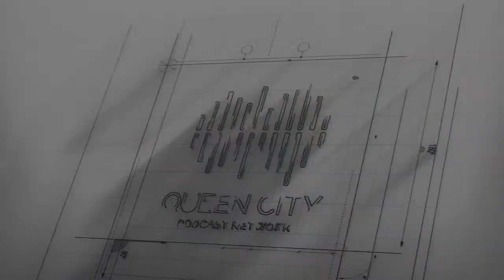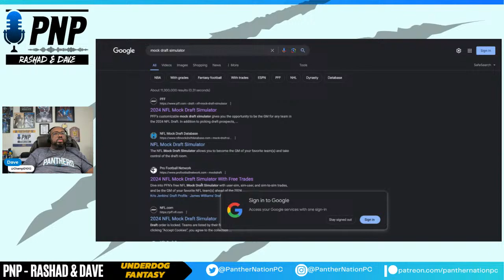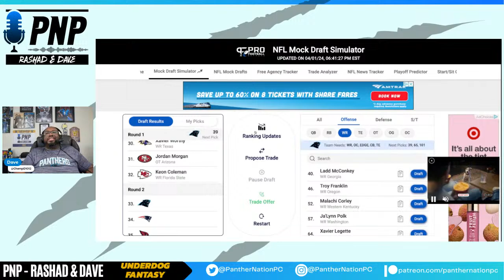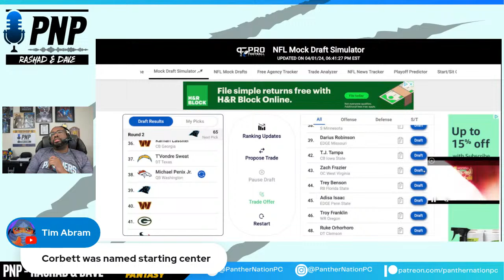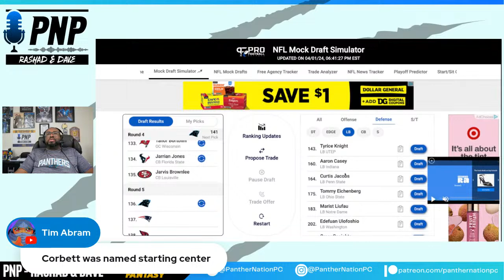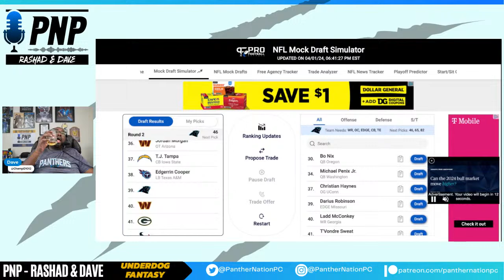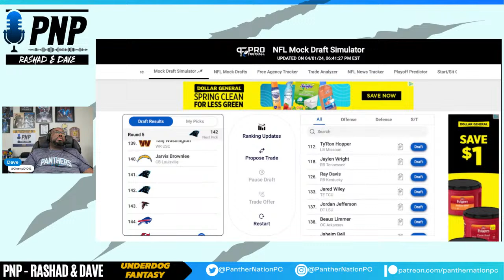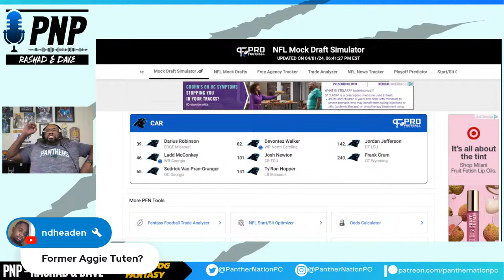Panthers Mock DRAFT Discussion